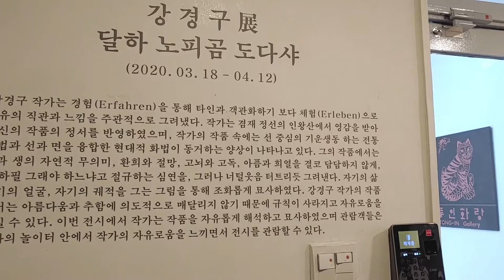(김달진이 가다)강경구전 2020.3.18-4.5 통인화랑